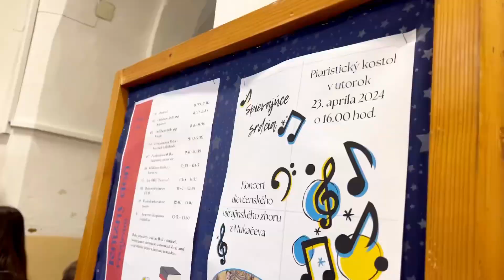☘️SLOVAKIA.VLOG 2☘️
Першу частину дня ми провели в гімназії святого Кирила і Мефодія з учнями школи білінгвальних класів 💛 Вони нас тепло зустріли гостинцями та підготували чудовий концерт 😍 Відео: @chorii_photo